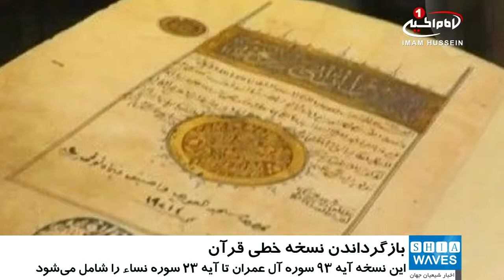بازگردانده شدن یک نسخه خطی نادر قرآن، از مزایده ای در لندن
یک نسخه خطی نادر قرآن، که از عصر ممالیک به جا مانده بود، به مصر بازگردانده شد.

به گزارش شیعه ویوز به نقل از رویترز، مصر یک نسخه خطی قرآن را که مربوط به دوران حکومت آخرین حاکم ممالیک، «سلطان قانصوه غوری»، و قبل از حمله عثمانی به مصر بود، پیش از مزایده گذاشتن در لندن، به مرکز اسنادش بازگرداند.
 این نسخه خطی از ۲۸ ورق تشکیل شده و با خط نسخ و با جوهر سیاه، در چارچوبی به رنگ قرمز نوشته شده که از آیه ۹۳ سوره آل عمران تا آخر آیه ۲۳ سوره  نساء را شامل می شود، و دارای یک جلد چرمی طلاکوب شده است.
«هشام عزمی» رئیس کتابخانه و مرکز اسناد ملی مصر، در یک کنفرانس مطبوعاتی گفت: این نسخه ی خطی در تاریخ ۱۸۸۴ میلادی در دفتر بایگانی کتابخانه ملی مصر ثبت شده و آخرین حضور آن در دفتر بایگانی کتابخانه به پایان قرن نوزدهم و مشخصا در سال ۱۸۹۲ می رسد.
او افزود: این نسخه خطی در ماه اکتبر در حراج خانه «ساتبیز» شهر لندن، در ضمن مزایده هایی با عنوان «هنرهای جهان اسلام»، برای مزایده به مبلغ بین ۷ تا ۱۰ هزار پوند به معرض فروش گذاشته شده بود.
این نسخه خطی، دومین نسخه ای است که کتابخانه و مرکز اسناد ملی مصر آن را در طی چند ماه اخیر به مصر باز می گرداند.
کتابخانه و مرکز اسناد ملی مصر بیش از ۶۰ هزار نسخه خطی دارد و هم اکنون مشغول پروژه بزرگ الکترونیکی کردن این نسخه های خطی است.